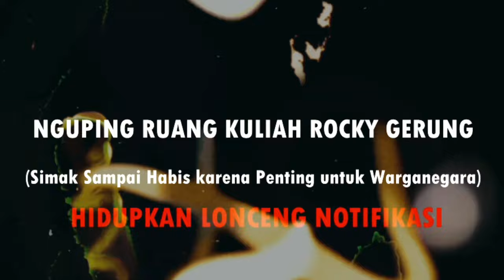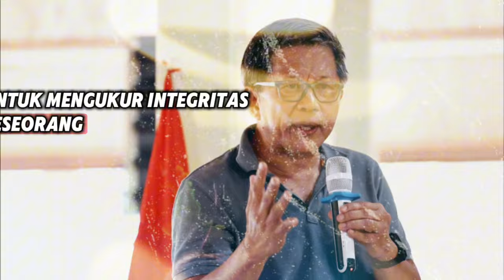MENARIK! INTIP KELAS ROCKY GERUNG SAAT YANG MENARIK BICARA TENTANG UANG SECARA PSIKO-SOSIAL